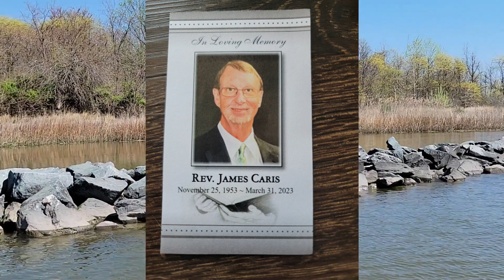Ode to my friend Jim ~ the view from my paddleboard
A peaceful April paddle ~ Ode to my dear friend Jim who lost a very short battle with cancer.  Jim was one of the kindest people that I have ever had the privilege to call my friend.